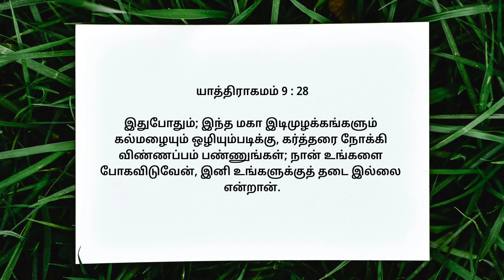தடை இல்லாமல் நடத்துவார் | MS - 1249 | Rev. K.N. Martin